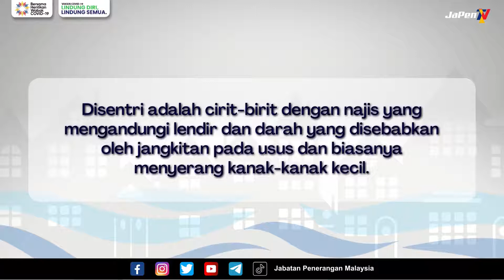INFO BANJIR | PENYAKIT DISENTRI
Disentri adalah penyakit jangkitan pada usus yang boleh menyebabkan cirit-birit disertai darah dan lendir dan boleh meningkat risikonya sewaktu banjir.